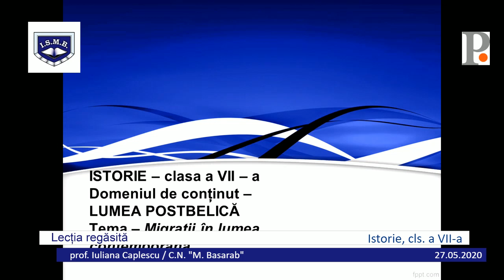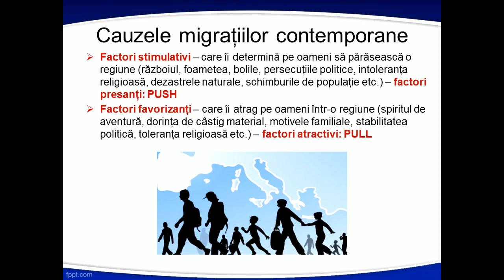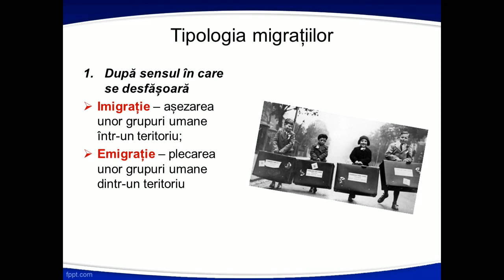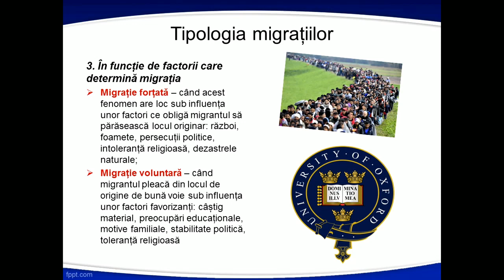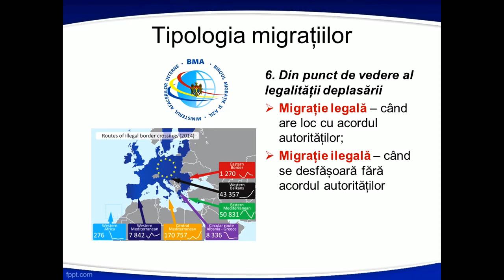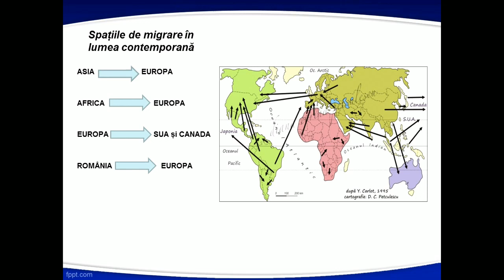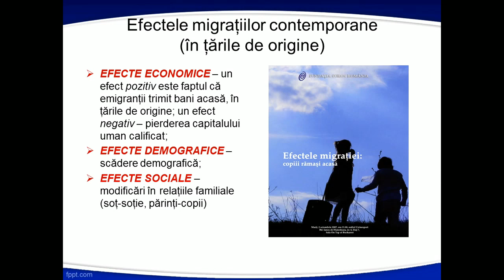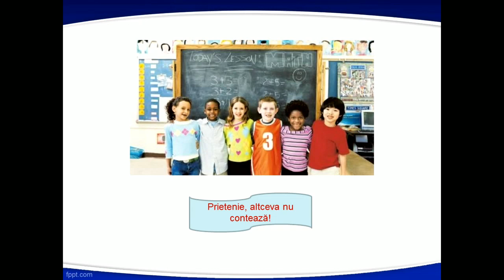Istoria, cls. a VII-a, saptamana a 7-a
- Migratii in lumea contemporana.
prof. Iuliana Caplescu